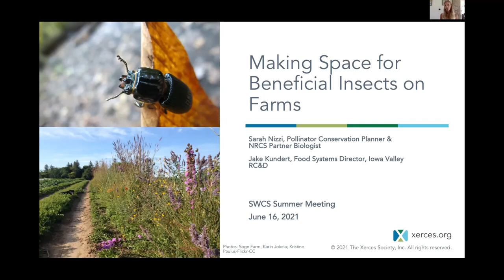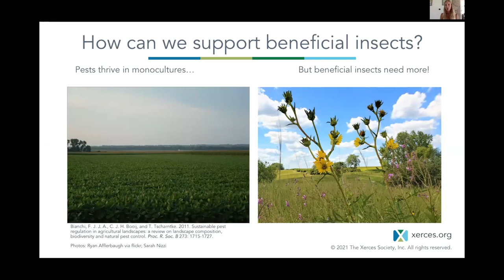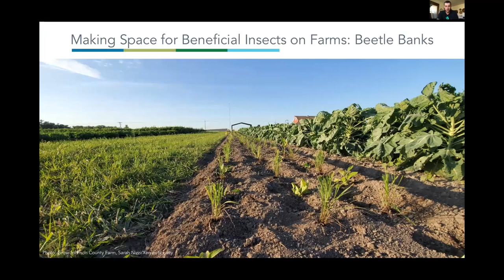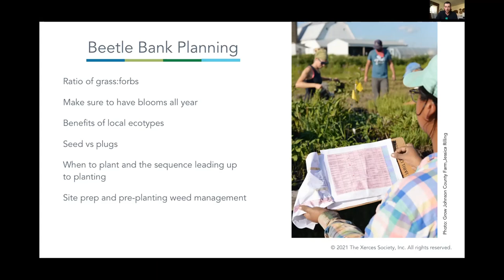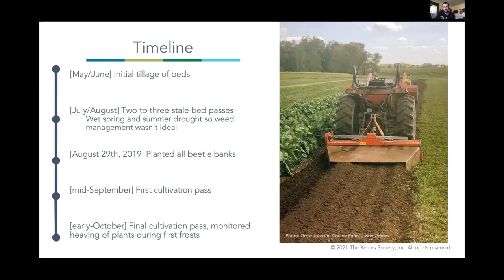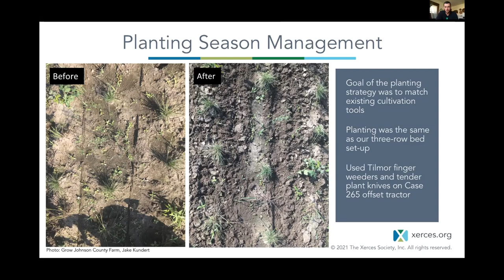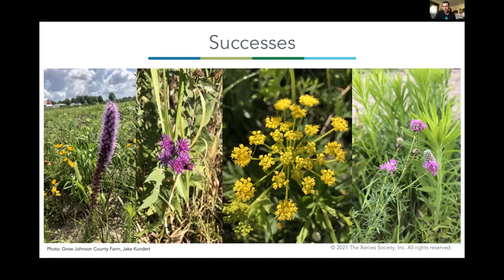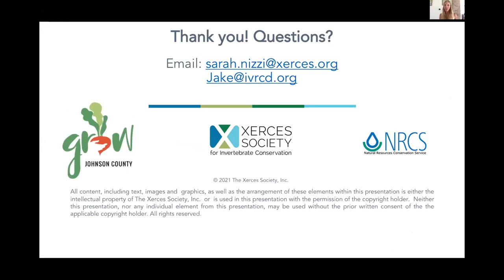Beetle Banks: Sarah Nizzi, Xerces Society & Jake Kundert, Iowa Valley RC&D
The 1855 Johnson County Historic Poor Farm is a window to nineteenth century definitions and policy regarding social problems, both perceived and real. The Johnson County Historic Poor Farm site is important to Iowa's history, telling the story of the county's care for its citizens from the earliest days until today.